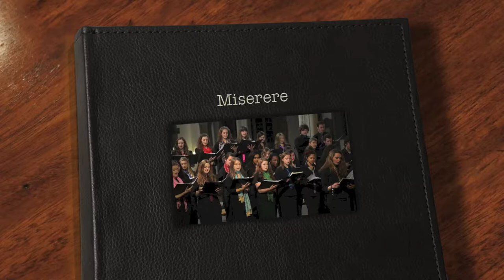UP:SC Miserere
11/12/12 University of Plymouth Student Choir - Christmas Concert
Miserere
Gregorio Allegri
Conducted by Phillip P. Ridley Esq.
Choir II: First Sopranos - Miss Naomi Lewis and Miss Soraya Williams
Second Soprano - Miss Anandi Sala Casanova
Countertenor - James Vockins Esq.
Bass - Bernie Francis Esq.
Chant Soloist: Bariton - Roland Johnson Esq.

Video by Mitra Shahdoost
- Advertising and Publications.